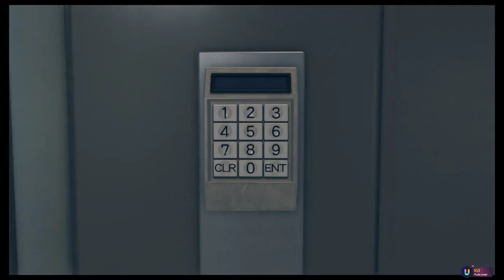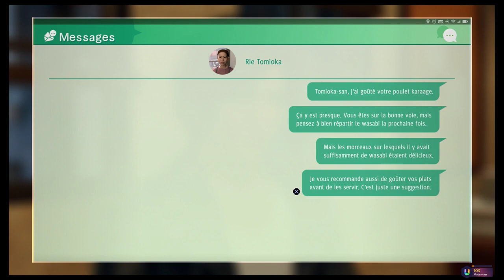Je m'infiltre dans un bâtiment plein de Yakuzas, ça tourne mal! (Judgment FR #9)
Vous pouvez me soutenir gratuitement en regardant des pubs sur Utip ou me faire une donation

Skype : hideyoshi-tenko

PSN : Tenko-Hideyoshi

Xbox Live : Oo Hideyoshi oO